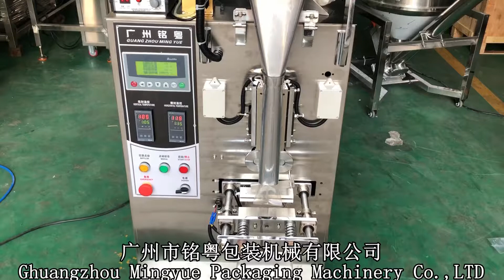meat ball packing machine , round candy packing machine, fish ball packing machine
We are one of manufacturer for packing machine ,pharma machinery , packing machin line in China , welcome to our factory !

skype is elawen21
We chat:elawen0421